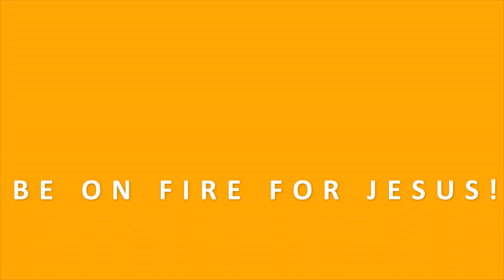PASTOR PAUL ENECHE TEACHING | GOSPEL MESSAGE HITS A ZAMBIAN WITCH | BIBLE STUDY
In this bible study, Paul Eneche shares the bible with us for spiritual awakening and develop us for spiritual warfare through Christian guided meditations on the bible and godly confessions.